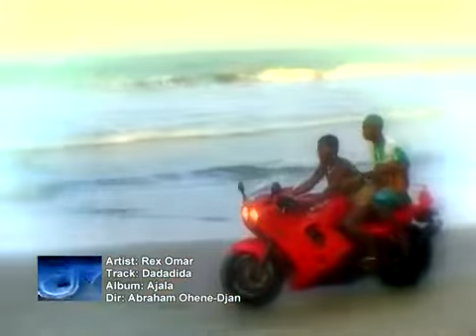Rex Omar - Dadadida (Official Video)